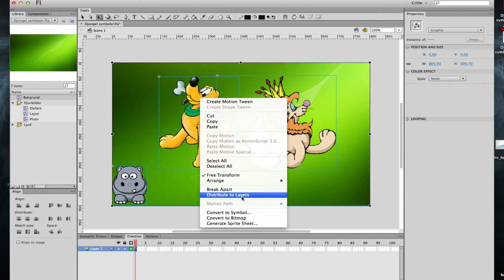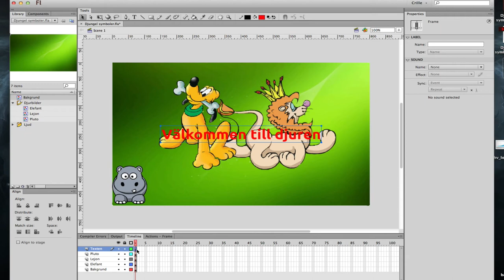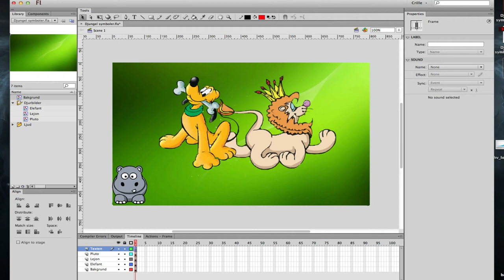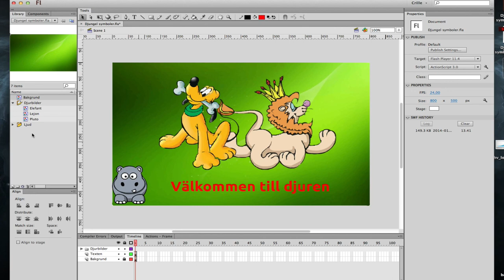VAN100 M1: 7 Lager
Jag går igenom hur lager fungerar i Flash